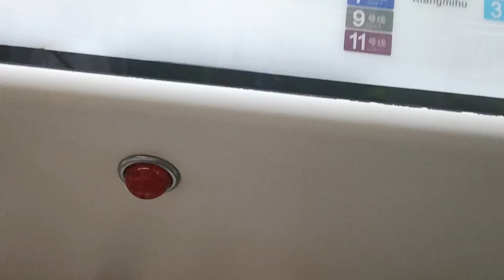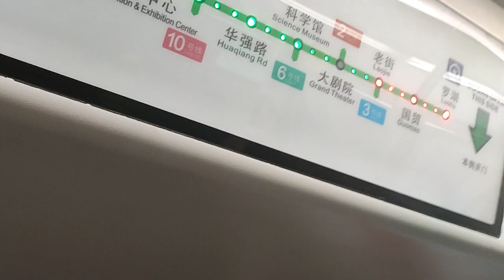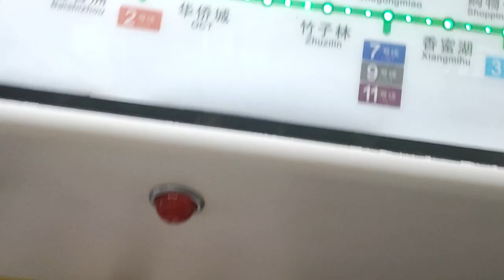23/3/2024 Shenzhen china metro line 1 train ride though (Lio jie - Grand theater)